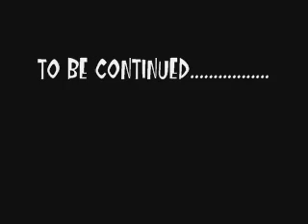RANDOM GRAF FOOTAGE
cm works produktions.